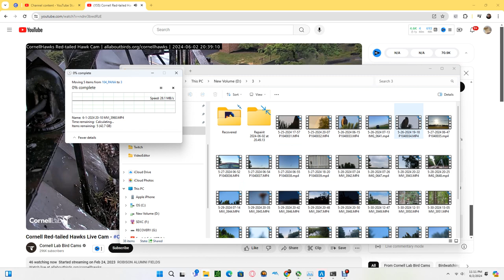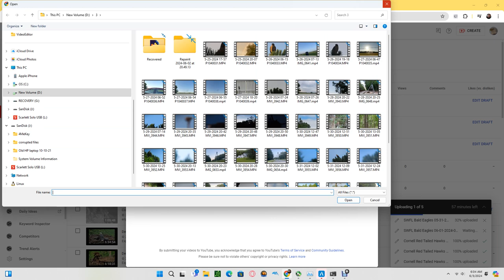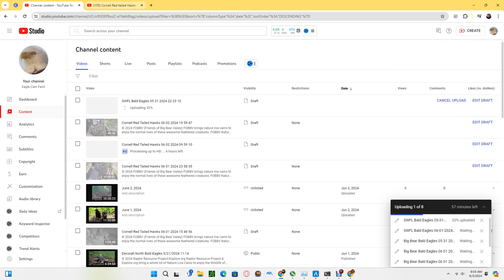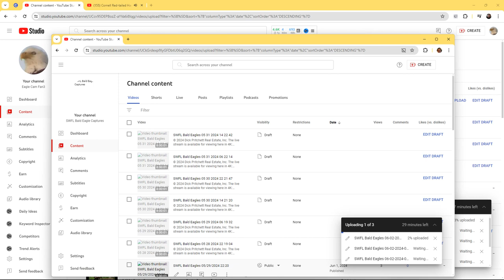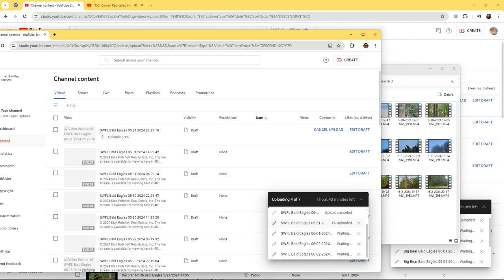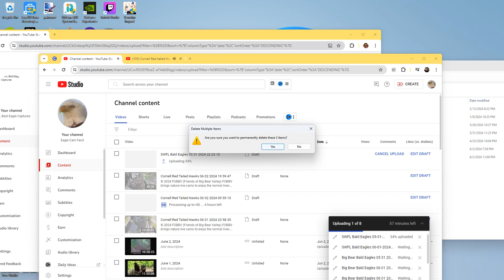Cornell Red Tailed Hawks 06/02/2024 23:09